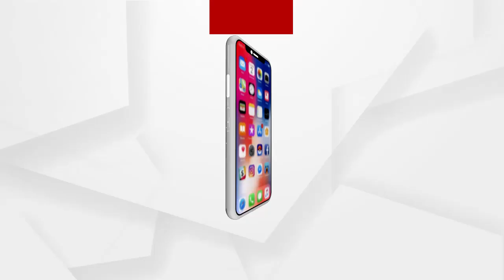ଚିକିତ୍ସା ପାଇଁ ଅର୍ଥ ସାଜିଛି ବାଧକ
ସରକାର ଲୋକ ମାନଙ୍କୁ ଉତ୍ତମ ସ୍ୱାସ୍ଥ୍ୟ ସେବା ଯୋଗାଇ ଦେବା ପାଇଁ ବିଭିନ୍ନ ଯୋଜନା କରିଛନ୍ତି । ହେଲେ ଭଲ ସ୍ୱାସ୍ଥ୍ୟ ସେବା ନପାଇ ଏବେ ମାରାତ୍ମକ ବ୍ଲଡ କ୍ୟାନସର ରୋଗରେ ପିଡିତ ହୋଇ ମୃତ୍ୟୁ ସହ ସଂଗ୍ରାମ କରୁଛନ୍ତି ଦୁତିଆ ସୁନାନି । କଳାହାଣ୍ଡି ଜିଲ୍ଲା ଧର୍ମଗଡ ବ୍ଲକ ପର୍ଲା ଗ୍ରାମରୁ ଦେଖିନ୍ତୁ ଏହି ରିପୋର୍ଟ.